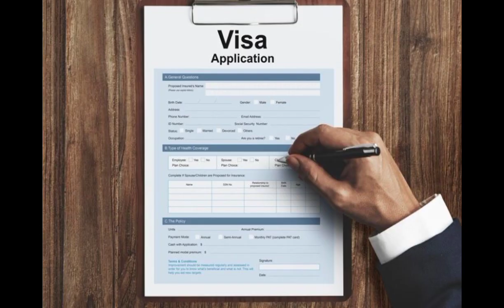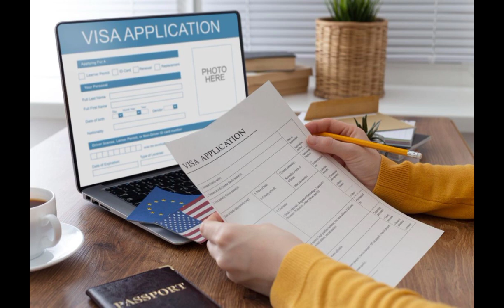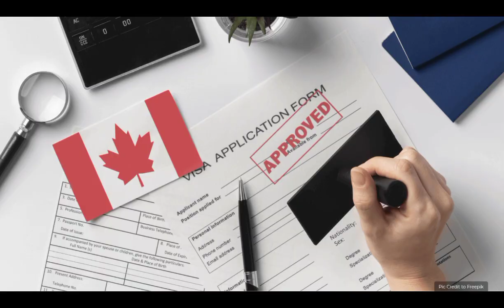2024 CHANCES. [STUDENTS DON'T MISS THIS] THE EASIEST WAY TO TRAVEL TO CANADA IN 2024.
[STUDENTS DON'T MISS THIS] THE EASIEST WAY TO TRAVEL TO CANADA IN 2024.